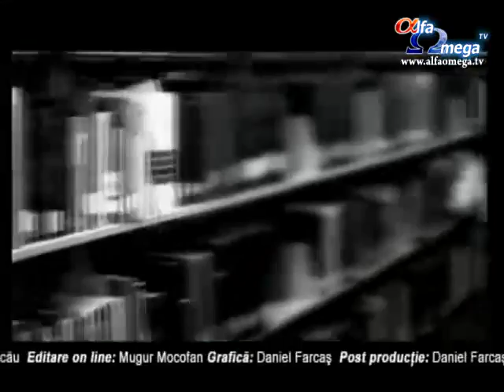Ascendent 2.8 - Administrarea bugetului personal